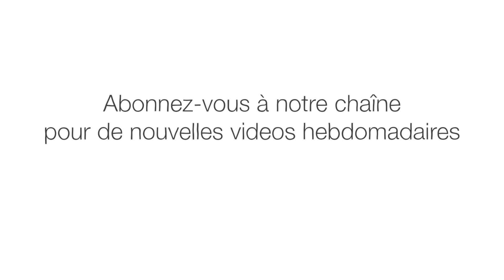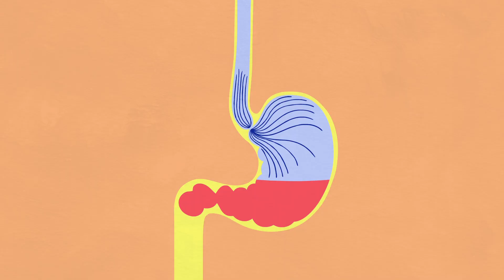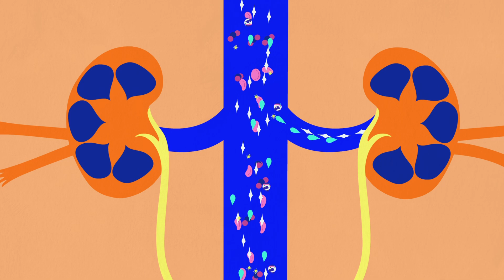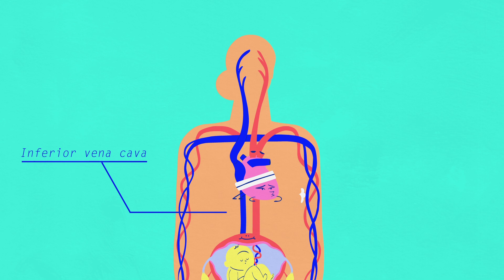Les effets surprenants de la grossesse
Les muscles et les articulations bougent. Les battements du cœur s'accélèrent. Le sang s’engouffre dans les artères et les veines. Pendant une grossesse, chaque organe du corps change. Déclenchés par plusieurs hormones, ces changements commencent dès le début de la grossesse. Alexandra Sacks explore ce que nous savons - et ignorons - des effets de la grossesse sur le corps et le cerveau.

Leçon par TED-Ed, réalisé par Roxane Campoy and Charlotte Cambon.